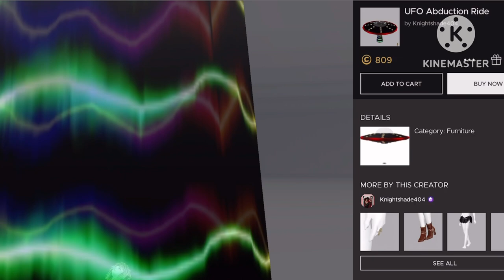Shitpost status (happy new month)